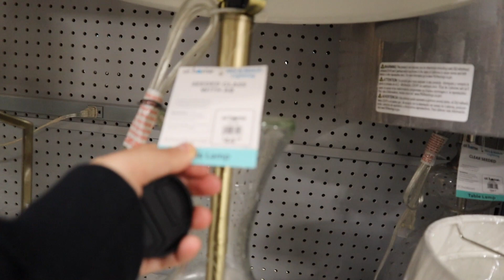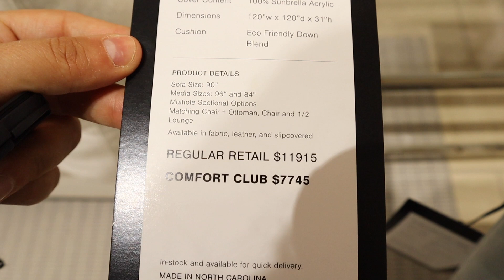HOME DECOR SHOPPING FOR OUR NEW HOUSE! | ELA BOBAK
We visited At Home which just opened up by us among other stores, and also went to a pizza convention in downtown Chicago!

EQUIPMENT

Camera used: Canon M50
Other vlog camera- Sony a5000

ROOM DECOR
Similar white dresser
Skin Ceuticals night cream
Lavendar pillow spray
Prints above my bed
Similar bed
Cactus humidifier
Mirror above my vanity: sold out
similar mirror
World Map on dresser
Night stand lamps: Home Goods (sorry no link)
Similar lamps
Euro pillows
Mirrored gold vanity
Similar pink chair
Vanity mirror
Vanity lamp
Black 5 tier shelf